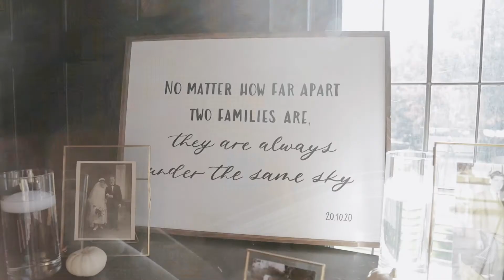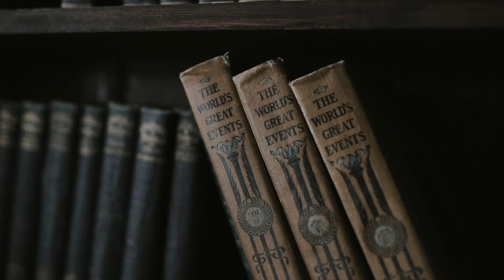Downtown Wedding | Alyssa & Cam | The Empress, Victoria, BC